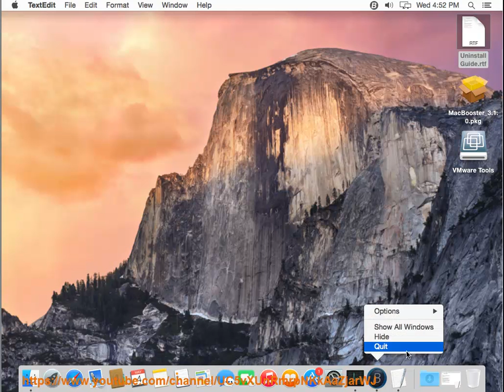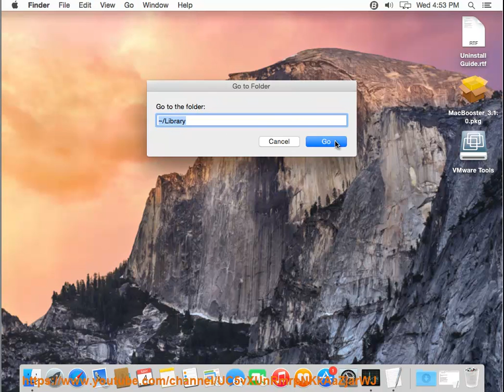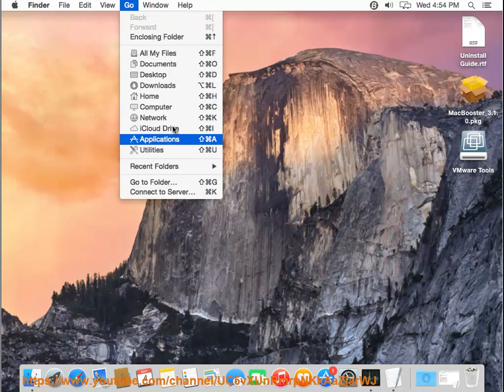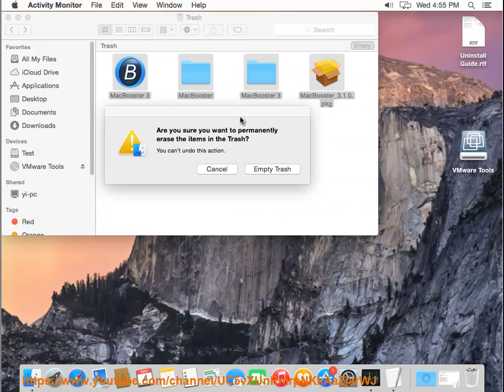How to Uninstall MacBooster Thoroughly?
TRY d following top app remover@ if you're having trouble uninstalling MacBooster for yourself. Learn more?

Uninstall Tor Browser for Mac
Uninstall Trend Micro Internet Security for Mac